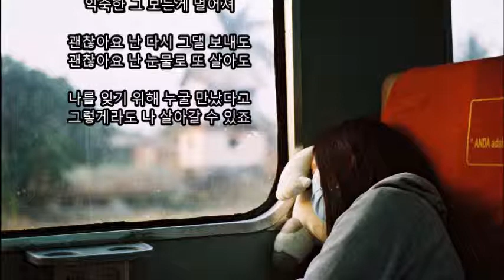[K-POP]M.C. The Max(엠씨더맥스) - You makes me cry(그대는 눈물겹다) 韩国歌曲